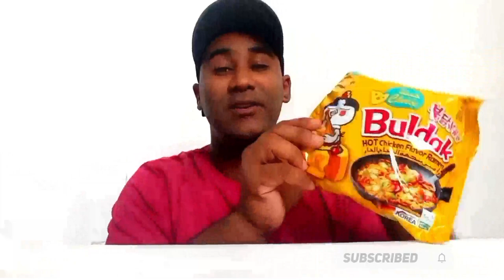Samyang Ramen Buldak Cheese Hot Chicken spicy Noodles (චීස් කාලා මට වෙච්ච දේ 😂😂 ) 삼양 불닭볶음면 치즈 라면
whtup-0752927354